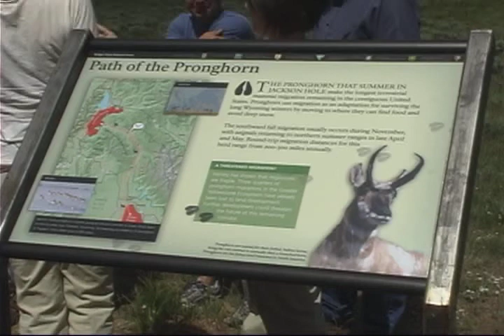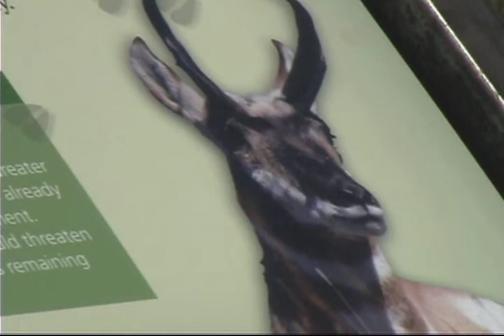Antelope Migration Corridor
Antelope Migrate along the same route from Grand Teton National Park to Sublette County for thousands of years.  Cheryl Lee reports.